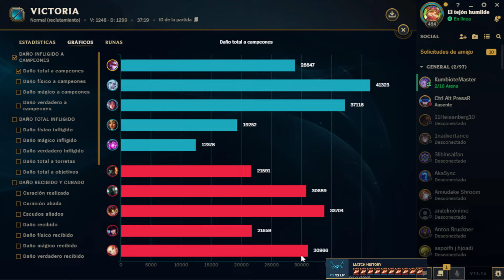💣NO VEAS este VIDEO de LA PEOR VAYNE de EUWEST 🔴Un OTP TEEMO jugando VAYNE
Disfruta de las partidas de TEEMONEL, un OTP TEEMO. Aquí solo desaprenderás y desmejoraras jugando al league of legends🤣😜. Ayudame a mejorar.